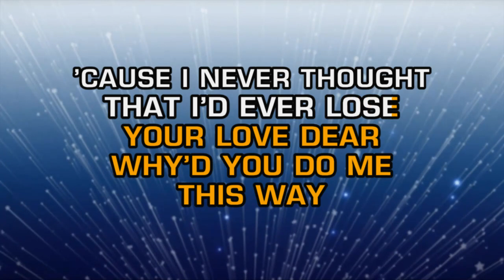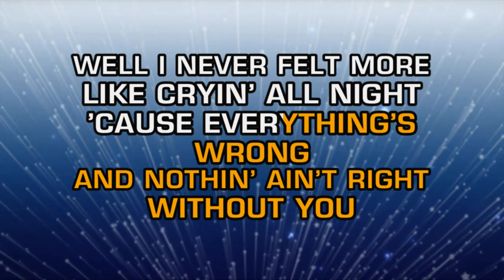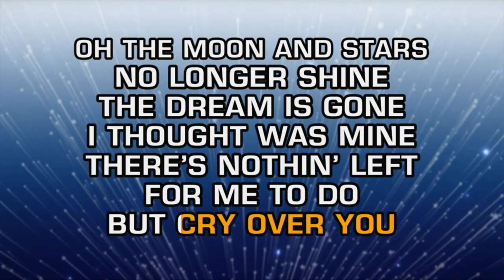Guy Mitchell - Singing The Blues (Karaoke Guide Vocal)